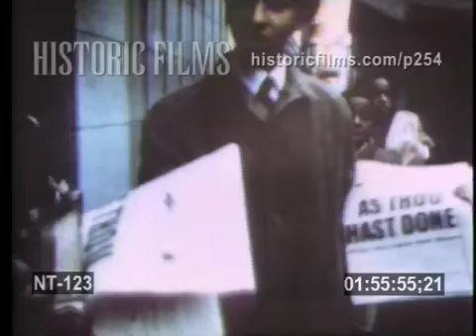Very Rare Footage of Messenger Elijah Muhammad